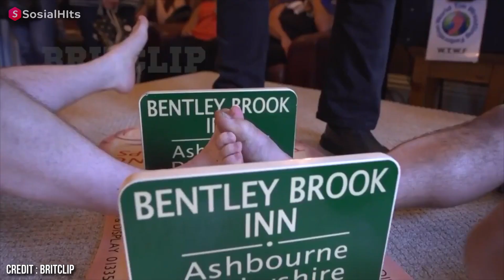Olahraga Konyol, Bapalapan Ranting Pohon Aja ada hadiahnya.. 😨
Hallo Sobat hits, olahraga merupakan kegiatan wajib buat kamu yang ingin menjaga tubuh agar tetap sehat, ada banyak olahraga yang bisa kamu pilih seperti berenang, bersepeda, dan masih banyak lagi, nah tapi tahu nggak sih kalau di dunia ini ternyata, ada olahraga-olahraga unik yang mungkin belum pernah kamu dengar, meskipun unik tapi olahraga-olahraga ini tetap kelihatan asyik, seunik apa sih olahraga tersebut? jangan lupa subscribe channel SosialHits ya..!

Beli Furniture murah + Gratis Ongkir?